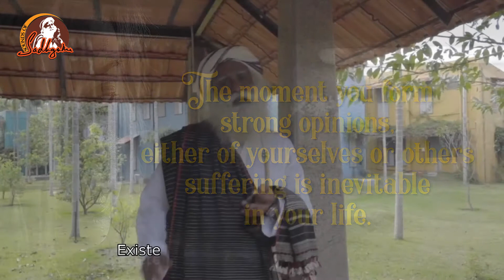Sadguru on Opinion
Sadhguru: " Your opinions have no significance. The moment you form strong opinions, either of yourselves or others, suffering is inevitable in your life"